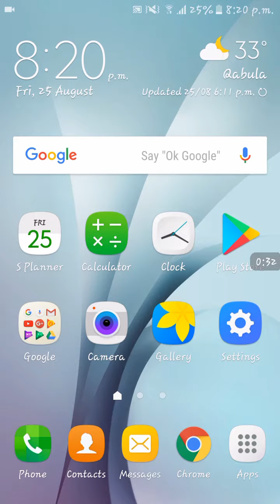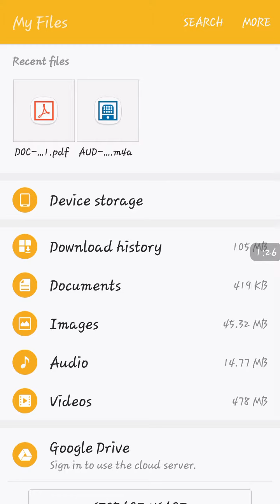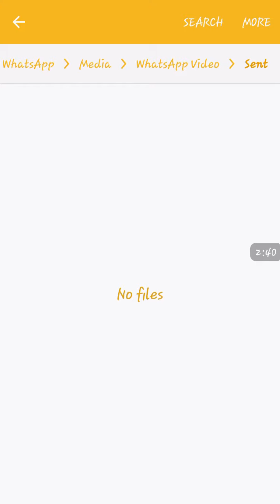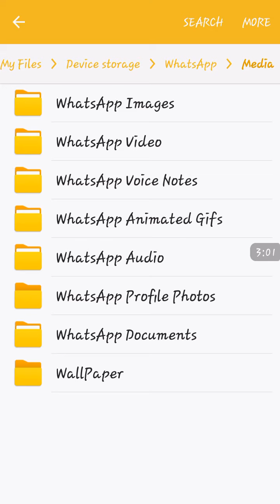How to delete hidden data in Whatsapp - Android in hindi/urdu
How to delete hiddien data in Android in hindi/urdu..